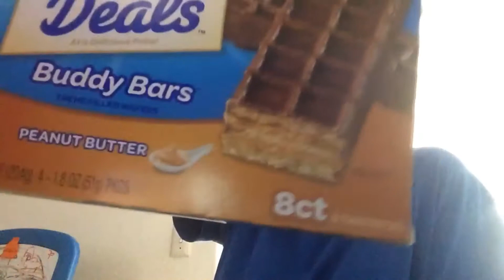Ranking Dollar Tree Snacks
A continuation of yesterdays video, now telling you how good the snacks are